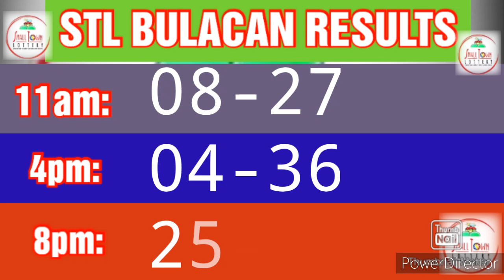STL BULACAN 3rd DRAW RESULT JUNE 22, 2022